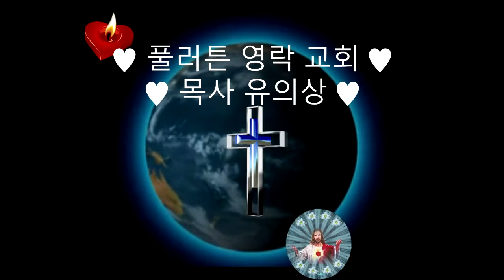풀러톤 영락 교회.♥유의상 목사.♥부르심과 복음.♥롬1장1절-6절.♥하나님의 은혜를 체험하는 교회.♥M.T.M. ♥구경평.♥Rev.Dr.Th.D